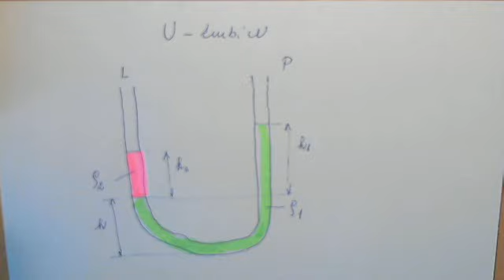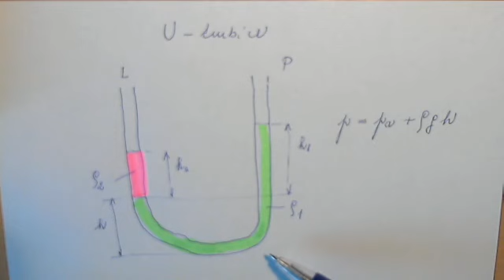4.3.2.3 U-trubice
Pro více informací a zpětnou vazbu navštivte ústavní facebook E-learning předmětu MS Teams. Pro více informací a zpětnou vazbu navštivte ústavní facebook E-learning předmětu MS Teams.